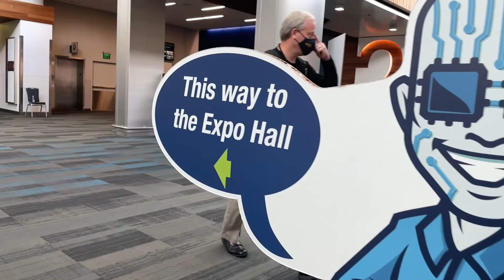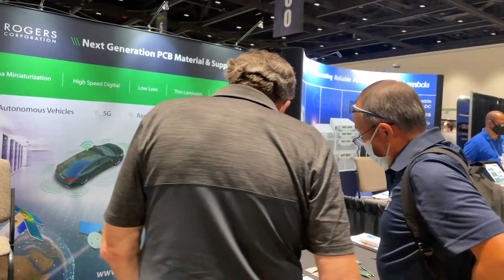DesignCon 2021: Conversations from the show floor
Earlier this month, DesignCon 2021 began as of the first technology conferences of 2021, bringing together the chip, board, and systems design engineers for three days of knowledge sharing and professional education.

In this interview, Chuck Martin and Jenalea Howell from Informa Tech discuss the opening keynote, the growing influence of the automotive industry (and its current pains) - and of course, the swag from the exhibition floor.